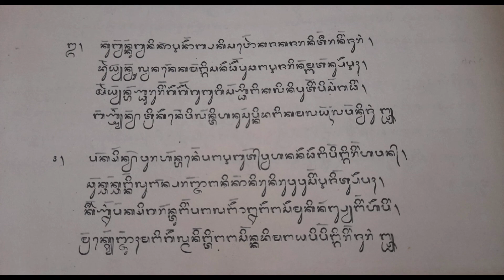Wirama Jagadhita Kakawin Sutasoma I Pasalin IX BAIT 3-4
WIRAMA JAGADHITA KAKAWIN SUTASOMA I.
BELAJAR SENI DAN BUDAYA BALI YANG MERUPAKAN TAKSU AGUNG/TAKSU BALI. SERING DISEBUT
PANCA GITA/DHARMA GITA MERUPAKAN TEMBANG BALI...
BELAJAR KEKAWIN  BERAKSARA BALI ATAU TEMBANG KAKAWIN BALI MERUPAKAN SEKAR AGUNG WIRAMA.
SEKAR AGUNG KAIKET ANTUK UGER UGER GURU DAN LAGHU.
CONTOH WIRAMA SEKAR AGUNG YAITU KAKAWIN SUTASOMA I WIRAMA JAGADHITA PASALIN Pasalin IX BAIT 3-4.